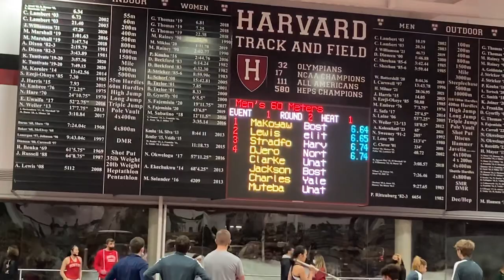Jonas Clarke 6.77 - All time Fastest 60M Mass History - 2/4 Crimson Elite meet